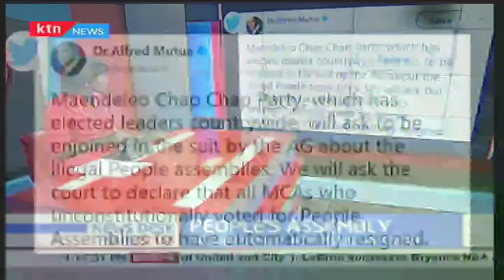AG Githu Muigai moves to court to challenge formation of People's Assemblies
Attorney General Githu Muigai has moved to court to challenge the formation of the people’s assemblies in the nasa support base. The AG in a case filed under certificate of urgency against 15 county assemblies and council of county governors, asked the court to declare formation of the assemblies illegal and unconstitutional. Also read: do away with unrealistic swearing-in promises and offer real leadership already 15 have passed a motion to form the people’s assemblies. But the chief government legal advisor argues that these are illegal actions by MCAs since there is no law requiring them to do so.  Maendeleo Chap Chap Party, is now asking to be enjoined in the suit. Let’s take a look at a tweet by Maendeleo Machakos Governor Alfred Mutua on the same .